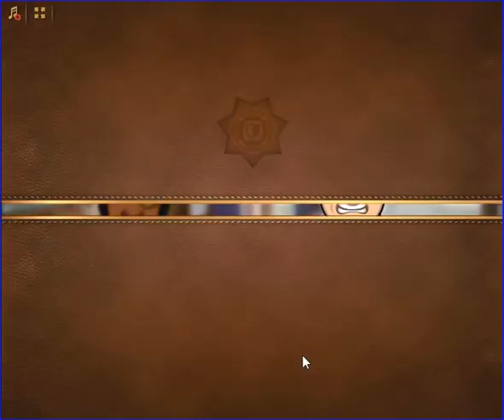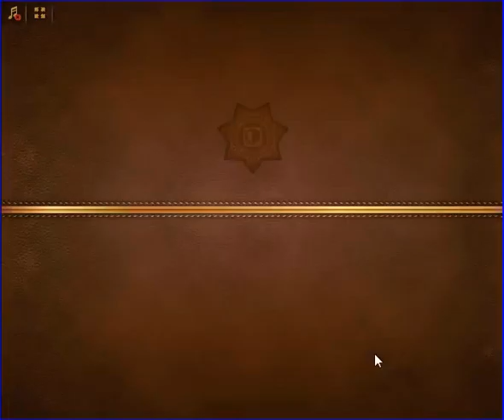Criminal Case - Geçmişin Gizemleri - Yurttaş Kanı - Crimson Banks - Case # 32_4